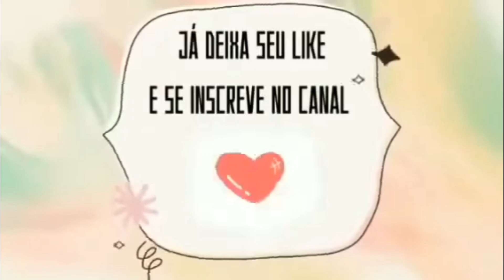DIA DE DA FAXINA NO QUARTO MASTER... GRATIDÃO MEU DEUS 🙏🏻 🙏🏻 🙏🏻 🙏🏻 #######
SEJAM TODOS BEM VINDOS AO NOSSO CANAL JESUS ABENÇOE TODOS VCS. 🙏🏻🙏🏻🙏🏻🙏🏻